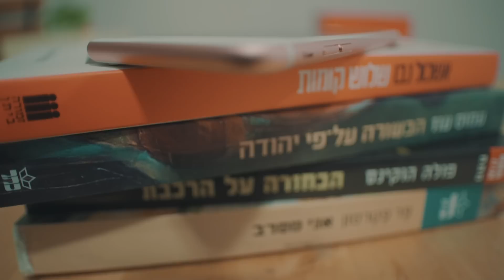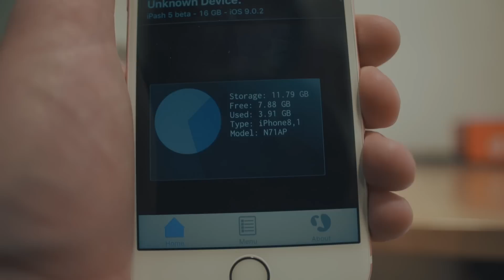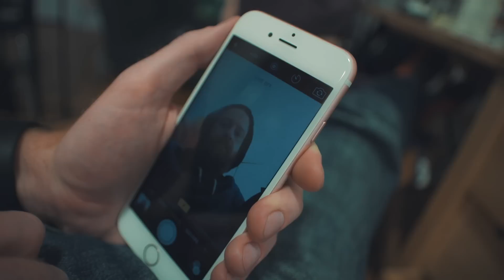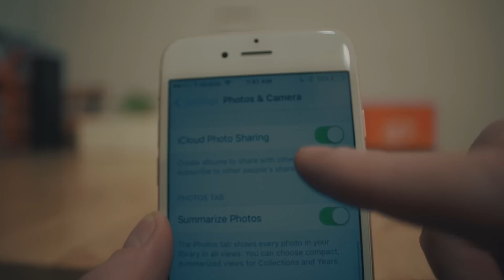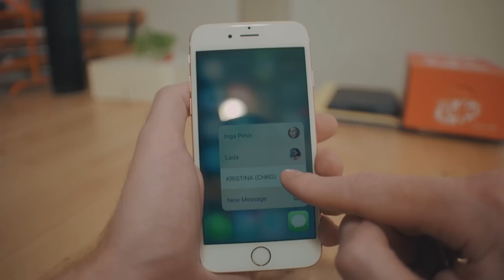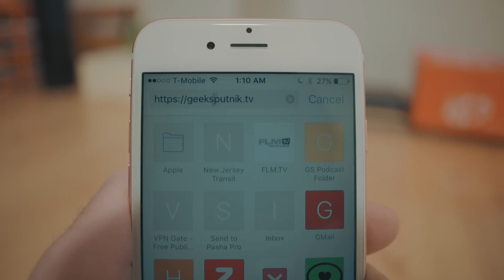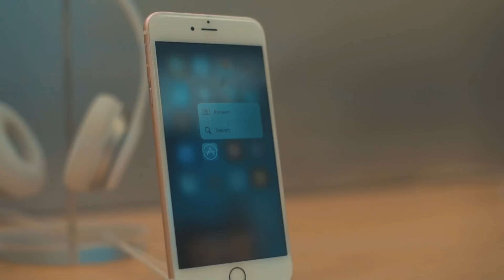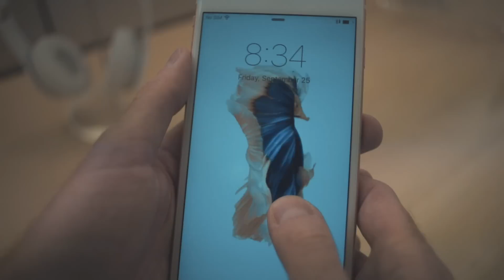Только о главном / Обзор iPhone 6s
Самое главное про iPhone 6s, и мое мнение об этом телефоне.

☆ Нажми LIKE! улучши карму. ☆